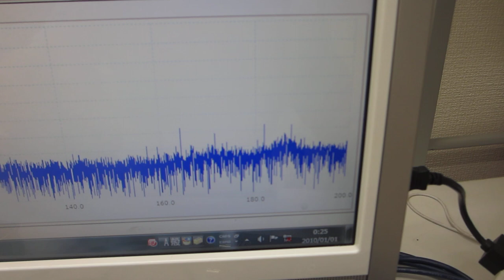超音波プローブの特性ーー超音波の伝搬状態を測定・解析・評価する技術ーー（超音波システム研究所）